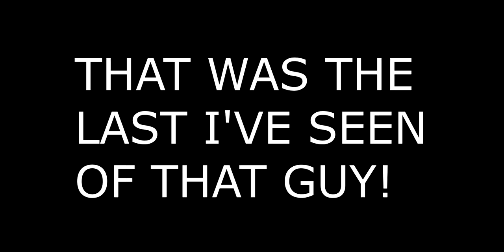Escape From Tarkov - What Da Hes Vanished!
EXMGEAUTH2315

"BLACK OPS 4" "Call of duty Black ops 4" "Cod BO4" "Black ops 4 PC" "Call of duty pc" "Jiveturkey600 PC"